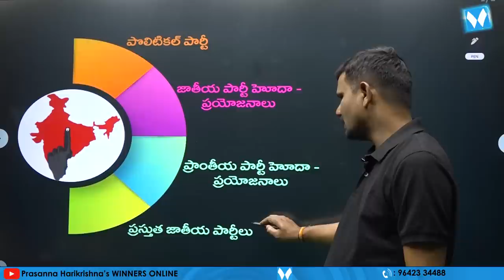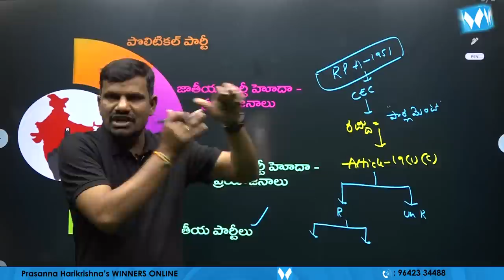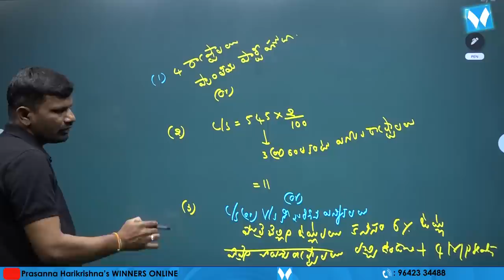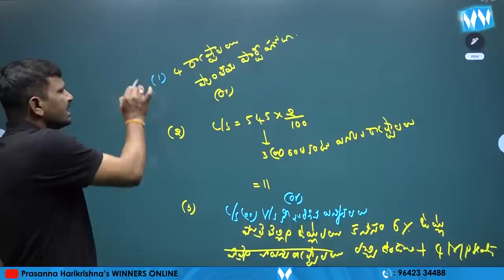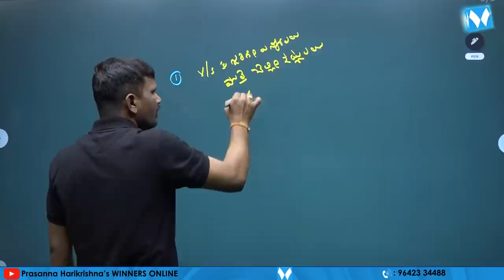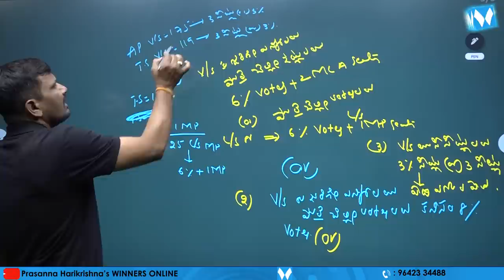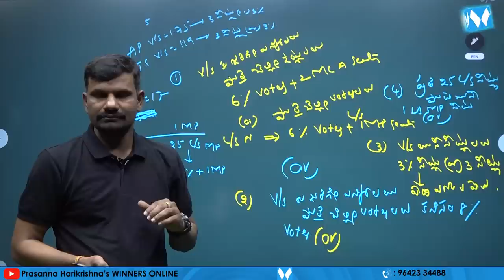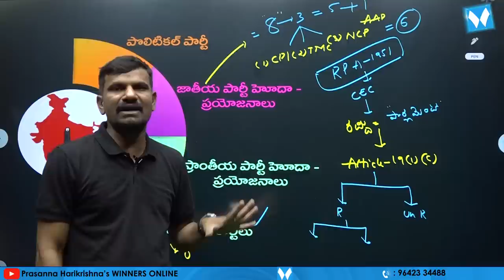NCP, TMC and CPI lose national party status, AAP earns coveted tag | Veera Swamy | Winners Online